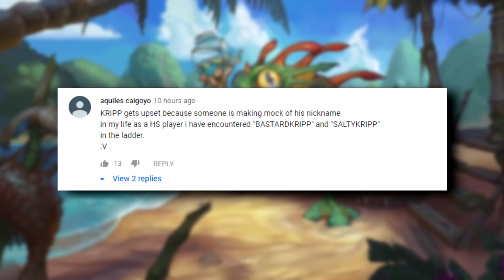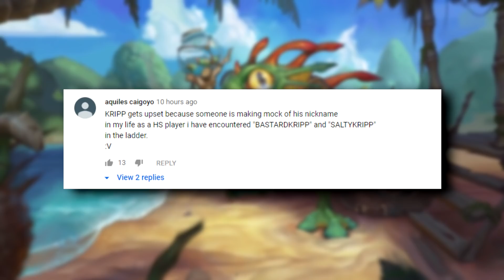If You Unironically Play This Card YOU DESERVE TO GET PUNISHED | Hearthstone Daily Moments Ep.1301